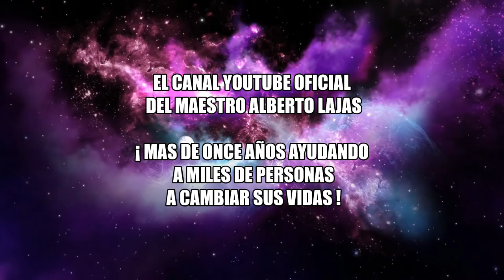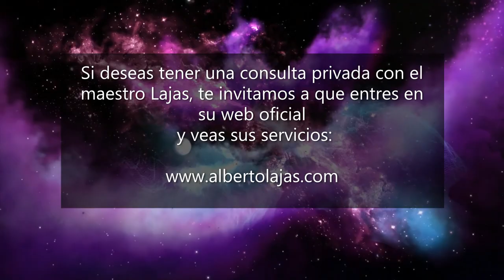¡ TOP LOS DIEZ TOTEM ANIMAL MAS PODEROSOS !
En este video conocerás mi selección o top 10 de los animales de poder que pueden ayudarte...